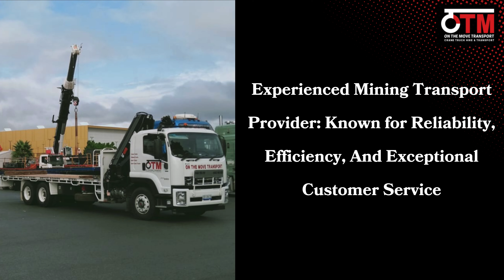Unmatched Transport Solutions for Reliable, Efficient, And Tailored Mining Services | OTM Transport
Dependable Mining Transport Solutions: Mobile Crane Truck Hire and Truck Services Tailored for The Industry's Needs, Ensuring Efficient and Safe Material Transportation.
Experienced Driver’s Adept at Handling Mining's Demands Ensure Timely, Pristine Delivery of Equipment and Materials.
Our Mobile Crane Truck Hire and Truck Services Ensure Reliable Transportation for Heavy Equipment and Materials.
At On the Move Transport, We're Dedicated to Reliable Mining Transport, Prioritizing Safety, Quality, And Efficiency to Support the Industry's Needs.
On The Move Transport Aims to Set the Standard in Mining Transport, Offering Unmatched Reliability, Efficiency, And Excellence
We Prioritize Industry Support and Client Success, Constantly Innovating for Optimal Solutions.
Modern Fleet, Expert Drivers, Tailored for Mining Challenges, Ensuring Timely, Pristine Delivery of Equipment and Materials.
Experienced Mining Transport Provider: Known for Reliability, Efficiency, And Exceptional Customer Service
Mobile Crane Truck Hire and Truck Services Cater to All Needs, Ensuring Reliability for Heavy Equipment/Materials.
Mining, Construction, Scaffold, Timber, Machinery, And Steel Transport Services Available at OTM Transport
Mobile Crane Truck Hire and Truck Services Tailored for The Industry's Needs, Ensuring Safe and Efficient Material Transportation.
Extensive Truck Fleet for Versatile Transport Needs, Prioritizing Customer Service, Safety, And Reliability.